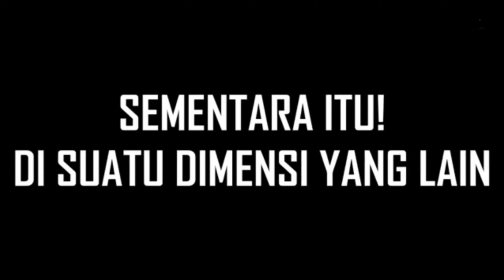KERETA API THOMAS EXE VS KERETA API TRAIN EATER VS TRUK OLENG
SenaJayaTransportation
Video Transportasi TRUK-BUS-KERETA
KUMPULAN VIDEO TRUK BUS KERETA
VIDEO ANIMASI KERETA
VIDEO ANIMASI TRUK
VIDEO ANIMASI BUS
BUS BALAP
BUS OLENG
BUS MALAM
BUS JOGET
TRUK JOGET
TRUK BALAP
TRUK OLENG
TRUK TABRAKAN
TRUK EXE
KERETA API THOMAS AND FRIEND
KERETA API EXE
KERETA API CEPAT
KERETA API OLENG
KERETA API BALAP
KERETA API MALAM
KERETA API VS TRUK VS BUS
DUMPTRUK
KONTAINER
KERETA BARANG
BUS TELOLET
MOBIL POLISI
TRAIN EATER
TERIMA KASIH 🙏